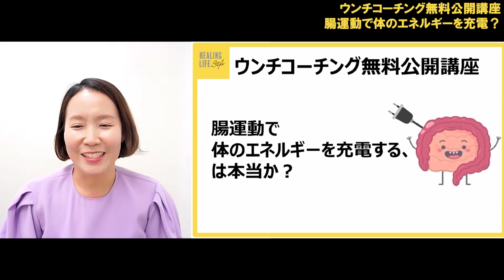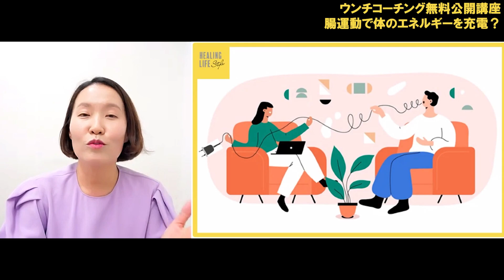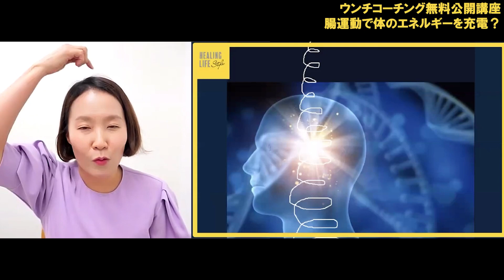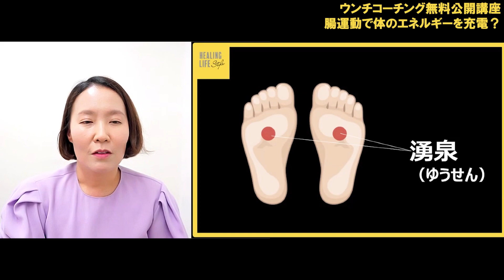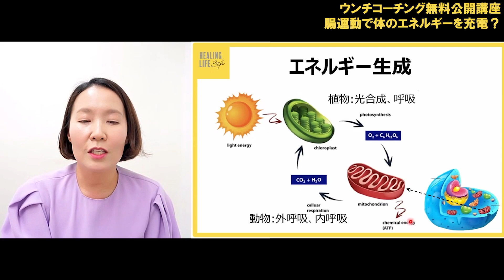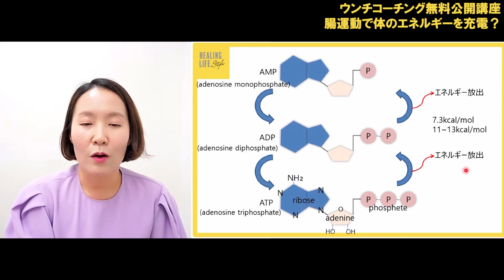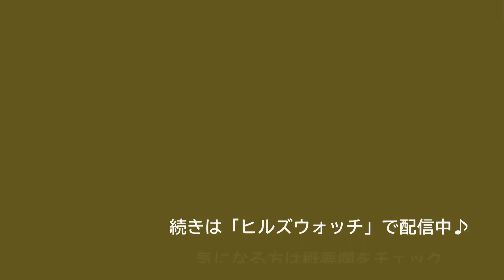【腸活】ウンチコーチング無料公開講座 腸運動で体のエネルギーを充電する、は本当か？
講師：文善美（ムン・ソンミ）の講座
「ウンチコーチング無料公開講座　腸運動で体のエネルギーを充電する、は本当か？」

人間の体は絶え間なくエネルギー生成、
エネルギー消費、老廃物排出のサイクルで
エネルギーが循環しながら生命を維持しています。
そのサイクルのバランスによって
疲労を感じたり、充実感を感じたりします。

エネルギーが切れても、
日頃の食事、休息、睡眠などでエネルギーを充電して
再び活発に動くことができます。
それ以外にも、
人との交流や呼吸法、瞑想で充電することもできます。

「腸運動」はお腹を動かす運動です。
運動なのに体のエネルギーが充電できるというのは、本当でしょうか？

腸運動をすると体の中にどんな変化が起きて、
どのような仕組みでエネルギーが循環するのか、
そもそもエネルギーって何なのか？という疑問にも
今回の講座で解説していきます。

体の素晴らしい仕組みを理解して、
上手くエネルギーを充電できるヒントを見つけてみてください。

​​・体の中でエネルギーがどう作られているか初めて知りました。
今の化学で人のエネルギーが
自分の為にだけでなくみんなに活用されるのは凄い事だと思います。
呼吸の大切さを科学的に教えて頂きとても納得しました。
・​細菌についてとても勉強になりました。ありがとうございました。

文善美（ムン・ソンミ）
ブレインアーティスト。幼少より演奏、合奏、美術、工作、作文、詩、書道などに親しみ、コンサート、ボーカルグループ、文集活動などをしながら育つ。大学は音楽を専攻し、中学・高校で教鞭をとる。FINE ARTの勉強のためにフランス留学を準備していた2000年に脳教育に出会い、留学中にブレイントレーナーに転身。2003年から日本で本格的に活動を始め、横浜、大阪、奈良、兵庫、広島で健康講座を開催。全国規模の脳教育セミナーやフォーラムの企画も手掛ける。

Healing Life Styleではブレインアート講座を開催。芸術は特別な能力のある人がするものではなく、学ぶ必要のない領域。脳の本来の創造力を引き出せば誰でもアーティストになれることを伝えている。脳が活性化することによって表現できるアートを体験する講座であり、またアートを体験することで脳が活性化することが感じられる講座。とにかく楽しい、おもしろいと人気の体験型・参加型の講義で、自身の意外な才能を発見できる。コミュニケーションしながら参加者の特性や個性、才能をキャッチし、それが発揮できるようにその人にピッタリの脳教育原理にもとづいた指導が受けられると定評がある。

現在、「ウンチコーチング講座」開講中。ブレイントレーナーとしての指導歴１８年のなかで、多くの会員さんと出会い、みなそれぞれ腸のタイプが異なることがわかってきました。どんな腸の悩みを持つ方も、その方に合う腸運動のトレーニングを続けるうちに「よいウンチが出ました！」と多数の喜びの声をいただくことができました。そして私自身、腸運動を通して毎日のお通じがとても素晴らしくなり、その喜びと幸せをたくさんの方たちに分かち合いたいと思います。ぜひ皆様の参加をお待ちしています。ム・ウンチが頑張ってサポートいたします。